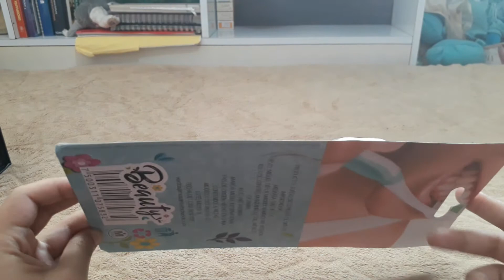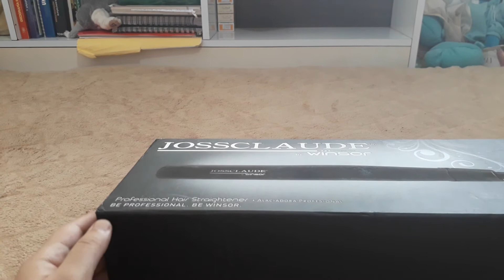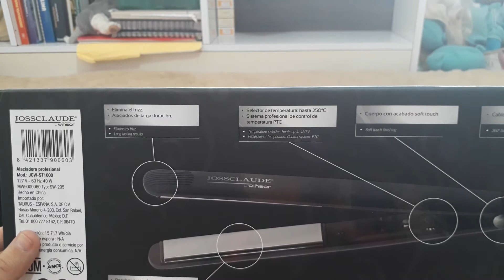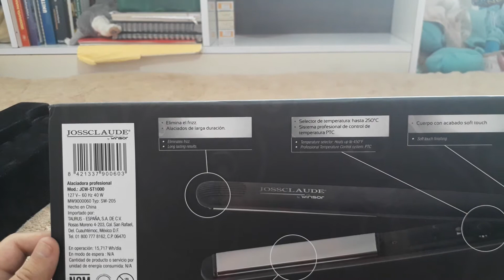MINI COMPRITAS EN PRICHOS Y WALT MART SUPER OFERTA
HOLA  BIENVENIDAS A OTRO VIDEO MAS DE COMPRITAS ESTOY FELIZ DE ENCONTRAR ESA OFERTAAA SE ME HIZO UNA EXCELENTE COMPRA...
SALUDOS A TODAS USTEDES!